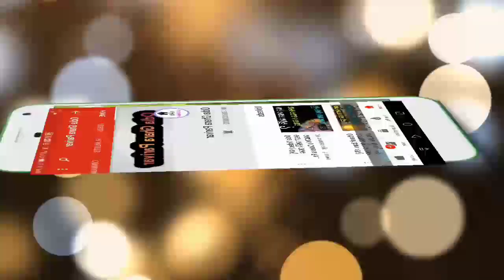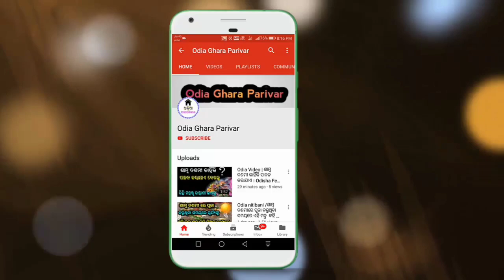ଏହି ଦୁଇଟି ରାଶିର ଝିଅ ମାନଙ୍କୁ ମିଳିଥାଏ ସବୁଠୁ ସୁନ୍ଦର ସ୍ୱାମୀ । Bayagita // Nitibani // Ajira Anuchinta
Ehi duiti rasira jhia mannku milithae bhal sasu ghar au swami .